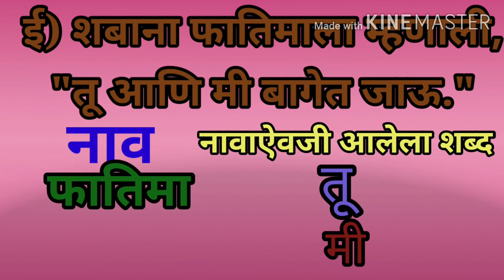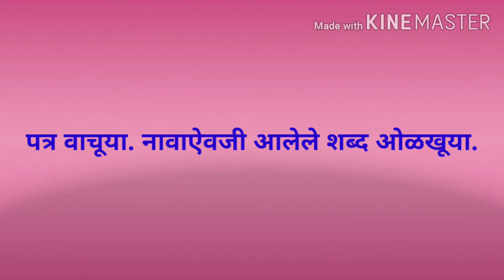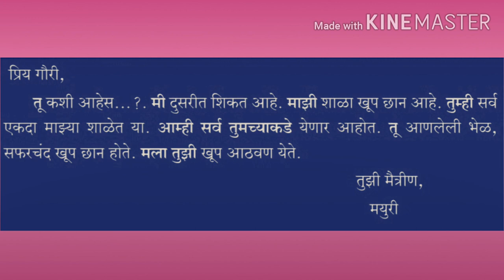2 मराठी नाव आणि नावाऐवजी येणारे शब्द पान नंबर ३८ savita ramesh phirodia prashala, Ahmednagar